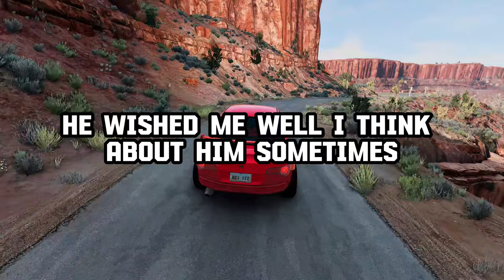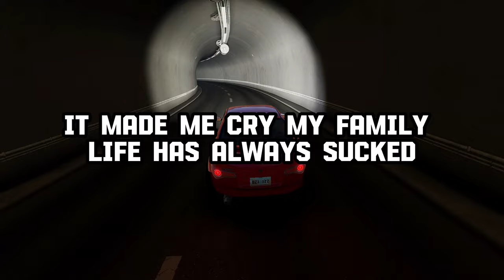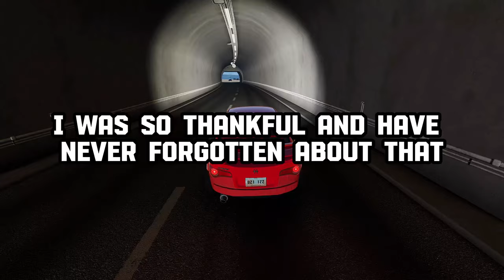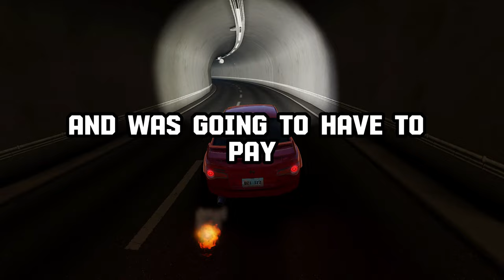What’s a SMAL Act Of Kindness You Were Once SHOWN, That You’ll Never Forget?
WARNING! The stories were made up, there were no insults towards people, this is just entertainment content, do not take it seriously